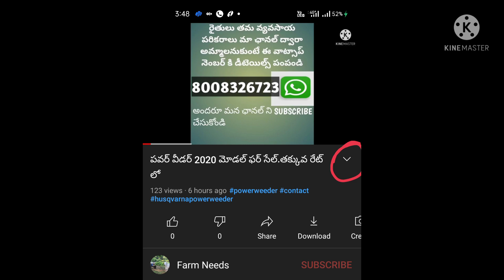soldout-దమ్ము చేయని మహీంద్రా 575xp plus.మంచి రేట్ లో-2021-అమ్ముడుపోయింది